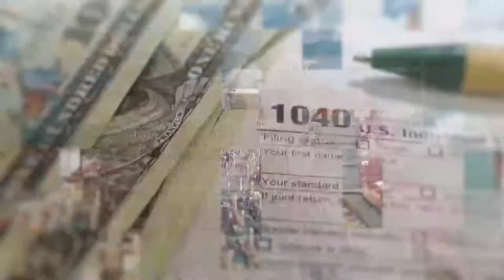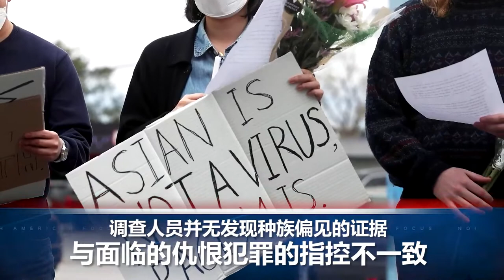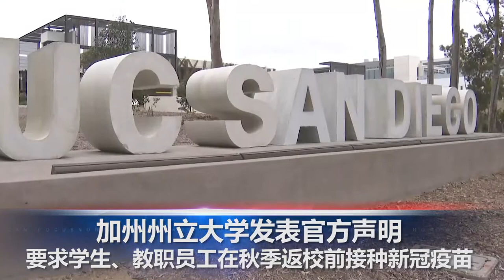过去14天曾到过中国、伊朗、欧洲等非美国公民继续禁止入境；国际货币基金组织警告通胀不会是暂时的